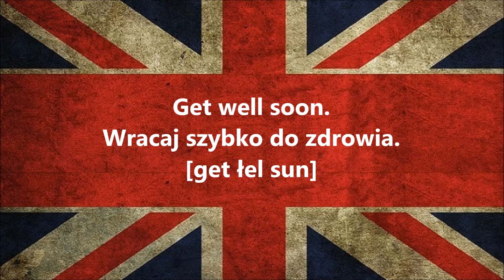Najczęściej używane zwroty w angielskim część 16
1000 najczęściej używanych zwrotów w języku angielskim.
Część 16.
Najskuteczniejsza metoda nauczenia się języka angielskiego dla początkujących. Prosta nauka zwrotów od tych najczęściej używanych. Powtarzaj każdy zwrot po lektorze.
Wszystkie słowa. All words for free. Darmowe lekcje języka angielskiego Najlepsza metoda nauki języka angielskiego jest to nauka słów słówek w języku angielskim. Patrz na pisownię na wymowę, czytaj, ucz się powtarzaj.
Szybka i skuteczna nauka języka angielskiego dzięki metodzie 1000 najczęściej używanych słów.

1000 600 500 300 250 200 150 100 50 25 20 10 top the best all words word phrases expressions expression phrase pronounce polish language english englisch polski język poland england słówka slowka słowa slowa slow słów najczęściej używanych najczesciej uzywanych najlepsza metoda nauki nauka naucz sie się online lesson lessons lekcje lekcja z języka angielskiego angielski po angielsku zwroty proste dla początkujących for begginers podstawowe podstawowych każdego w każdym wieku kurs cours course kursy angielskim doulingo j. ang. j ang zaawansowanych zawansowanych średniozaawansowanych sredniozaawansowanych profesjonalny professional most frequently najbardziej używane używanych słówek slowek method mention mentions speaker listening słuchanie powtarzanie edukacja education learning learn nauczanie speaking mówienie wymowa za darmo słownictwo gramatyka gramatic najczesciej języku jak szybko nauczyć nauczyc angielskiego zwrotow zwrotów amerykański mów po angielsku brytyjsku brytyjski jezyki jezykow języków people google u e-learning elearning najczęściej używanych nie bać się mówić po angielsku odcinek odcinkowy intensywny pigułce czasy present perfect past continous simple future typy typowe zdania zdanie wyrazy zdań podstawowy poziom level A podręcznik do rozszerzony rozszerzenie rozmówki słownik słowniczek ćwiczenia exercises task matura ustna ustny tasks exercise zadanie obcy obcym przełamać siebie talking speak listen to for everyone rozmowki phrasal verbs certyfikat conversation video filmiki filmik idiom idioms czasowniki modalne will can should could need must have I ja question quest typical napisy od zera how there is are to be take gettin' gettin polyglot pablo codziennie codzienne daily langs hd high definition high-definition dobra jakość mikrofon trying norwegian part 1 2 3 the hardest reason beatbox challenge foreign pronouncing difficult world Spanish Germain Germany Italian Japanese French znaki fonetyczne fonetyka fonetic pronunciation puide unit common popular popularity popularnych zdań szkoła sql school schooling teach teaching instruction science study student studying training knowledge schoolteaching noun primary medium liceum technikum repetytory repetytorium podręcznik podrecznik book ebook ebooks e-book